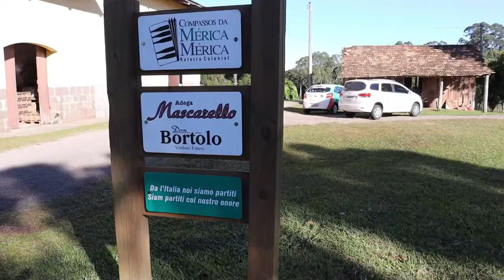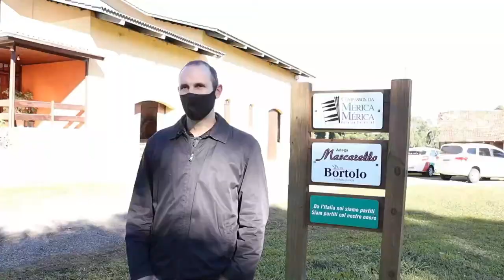Portal Leouve -Sindicato dos Trabalhadores Rurais apostam na agricultura familiar de Flores da Cunha